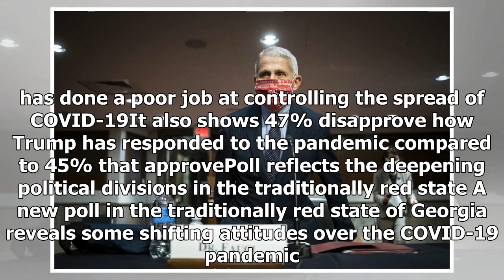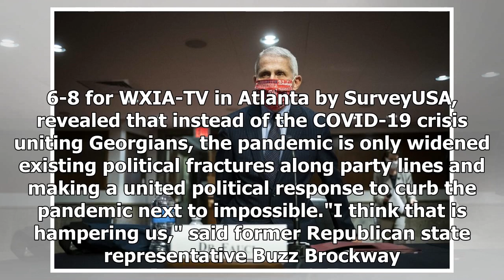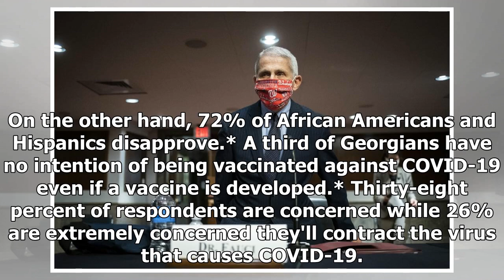Georgia Coronavirus Poll Shows 46% Trust Dr. Fauci Over Trump To Lead COVID-19 Response